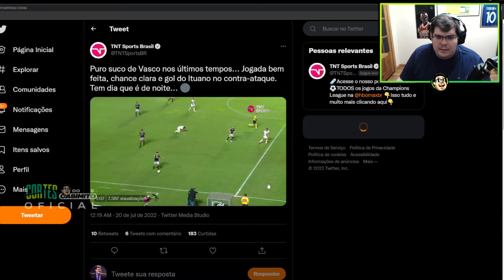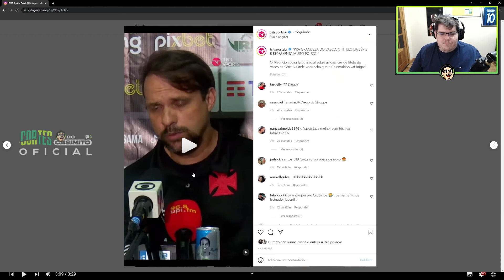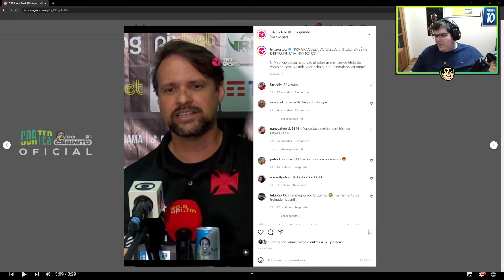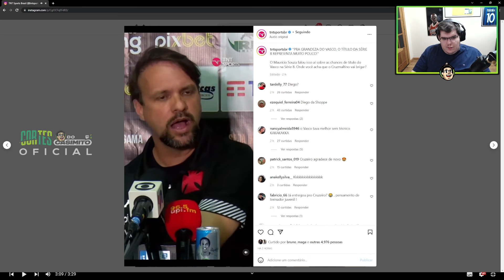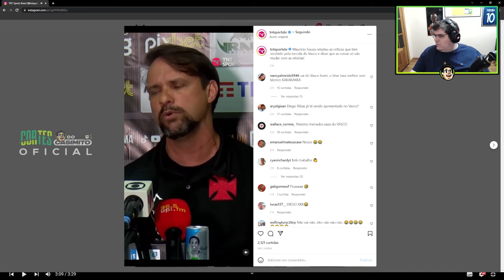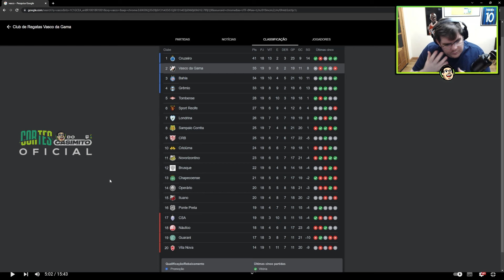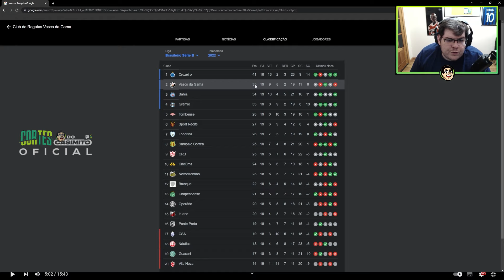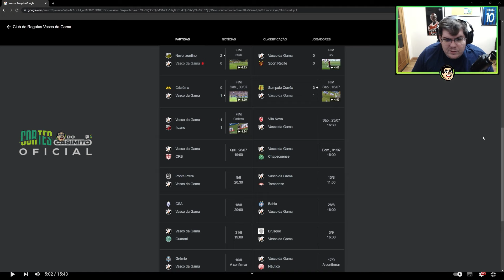CASIMIRO REAGE: EMPATE VERGONHOSO DO VASCO E COLETIVA MÁURICIO SOUZA (BIZARRO) | Cortes do Casimito